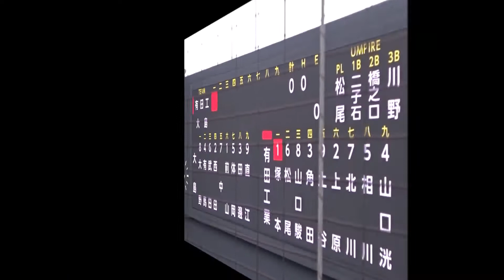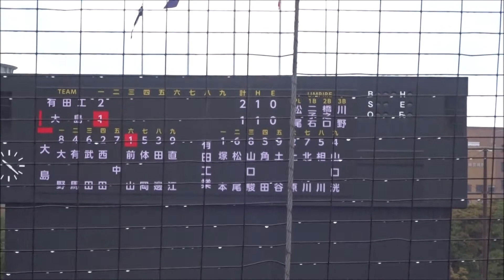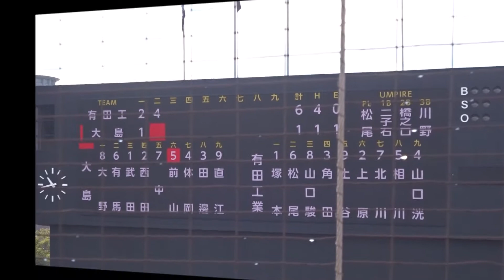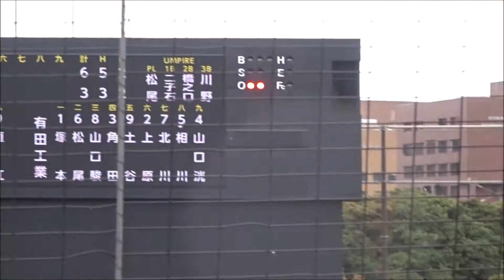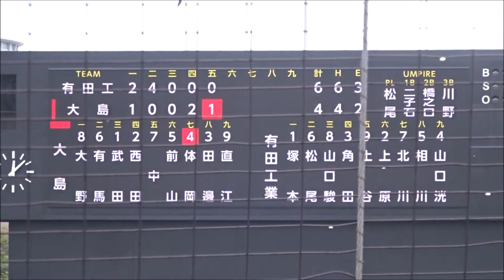有田工業高校（佐賀代表） vs 大島高校（鹿児島代表） の準決勝、1～5回ダイジェスト！！両チームとも悪天候の中でのプレーに苦戦 ～第149回九州地区高校野球大会～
‹大島高校先発メンバー›
1番：大野 稼頭央（センター）
2番：有馬 航大（セカンド）
3番：武田 涼雅（ショート）※主将
4番：西田 心太朗（キャッチャー）
5番：中 優斗（レフト）
6番：前山 龍之介（ピッチャー）
7番：体岡 大地（サード）
8番：田邊 瑛吉（ファースト）
9番：直江 朝日（ライト）

‹有田工業高校先発メンバー›
1番：塚本 侑弥（ピッチャー）
2番：松尾 脩汰（ショート）
3番：山口 駿介（センター）
4番：角田 貴弘（ファースト）
5番：土谷 凱生（ライト）
6番：上原 風雅（キャッチャー）※主将
7番：北川 晴翔（レフト）
8番：相川 翔大（サード）
9番：山口 洸生（セカンド）

会場：平和リース球場